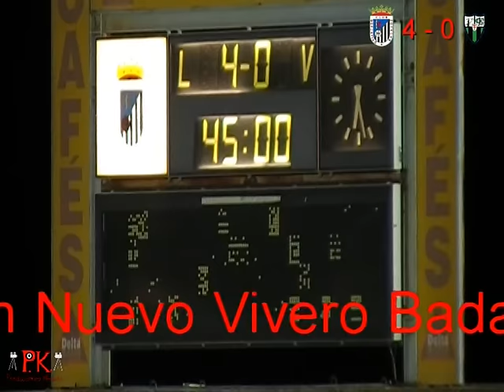Semifinal Copa Federacion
Semifinal Copa Federacion entre el C.D.Badajoz y Jerez C.F.